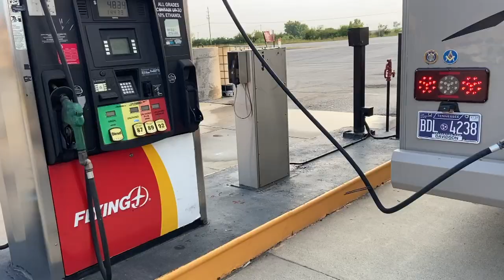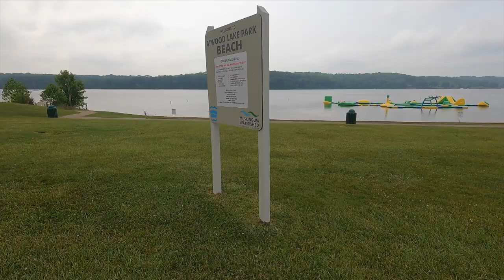Adventure Bandits GlampOut '23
Inside Jokes Rv travels to Mineral City, OH for the Adventure Bandits 2023 Glampout at Atwood Lake Campground. If you missed it, we had a blast! I attempt to give you a taste of all the activities but you simply had to be there!